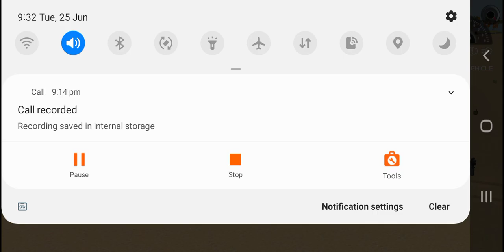video#black Scorpio vs John deer 5210#tochan video ND music kar do#